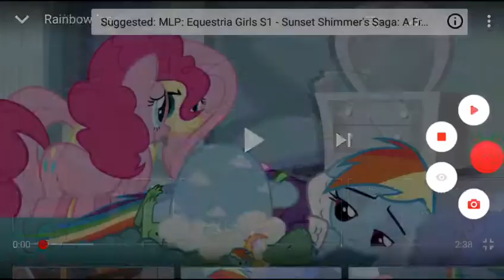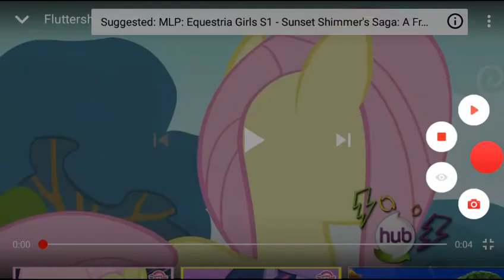Mlp Crying Moments Part 1